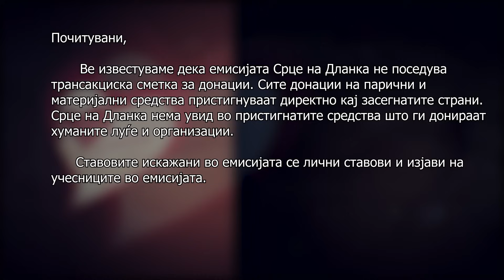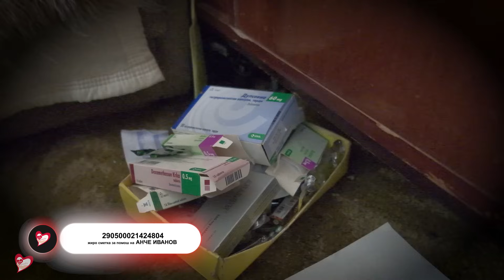Срце на Дланка С4 Еп. 12